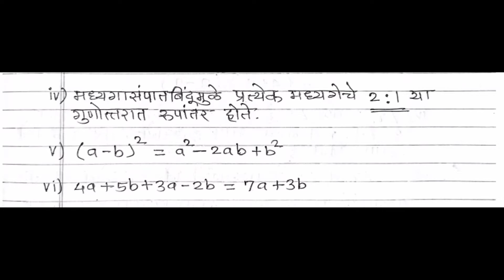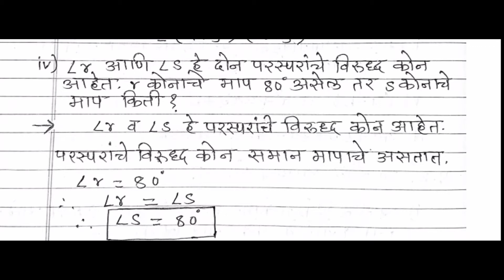सेतू अभ्यासक्रम चाचणी क्रमांक 3 नववी गणित